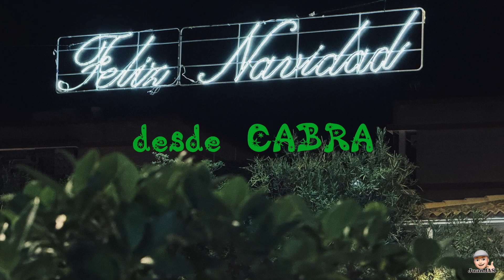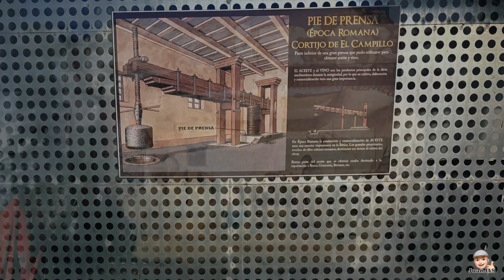Navidad en Cabra 2023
Felices fiestas a todos desde Cabra